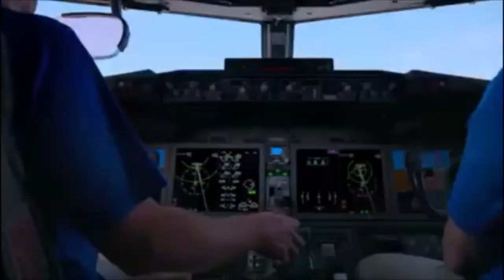Aircraft Maintenance Engineering Motivational Video✈✈✈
We all love flying. We all love watching planes. We all love being at the airport. We all love aviation.

its mostly for AIRCRAFT MAINTENANCE ENGINEER .

This is an aviation motivational video. This is for all who love aviation, for all who love flying and for all who want to become a Aircraft maintenance engineer .

Flying is an unique experience, flying makes us happy, aviation is our life.

Everyone has a dream, everyone wants to become it true. No matter of flying, building a house or working in an office. Everyone on our planet has a dream. And we all can achieve it.

I